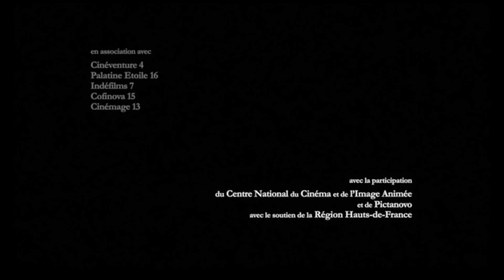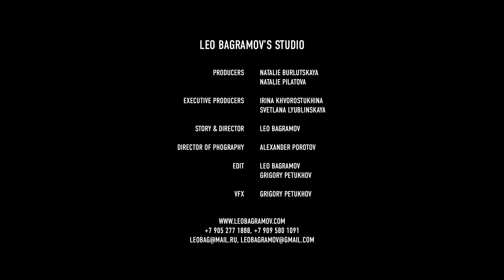Leo Bagramov’s Studio (RUS), 2012 vs Why Not Productions, Arte France Cinema, Canal+ (FRA) etc, 2019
Saint Petersburg State Unitary Enterprise "The City Center of Accommodation of Advertising”
Production -- Leo Bagramov's Studio
Producers -- Natalie Burlutskaya, Natalie Pilatova, Leo Bagramov, Igor Gusev
Executive Producers - Irina Khvorostukhina, Svetlana Lyublinskaya
Director -- Leo Bagramov
DP -- Alexander Porotov
Edit & VFX -- Grigory Petukhov